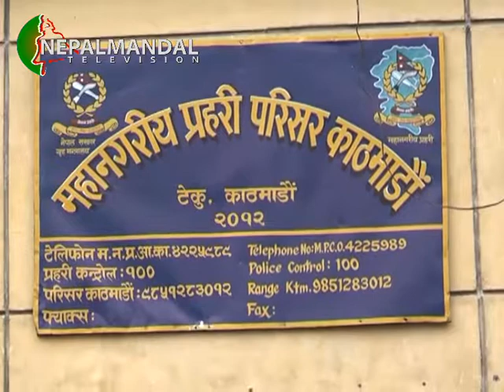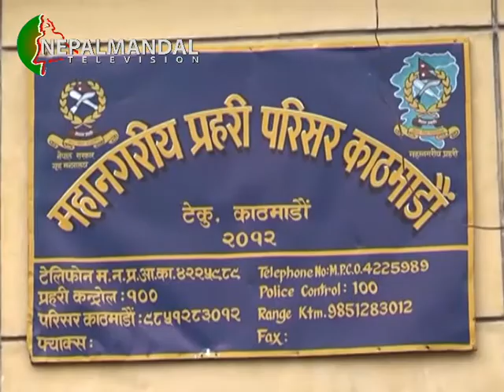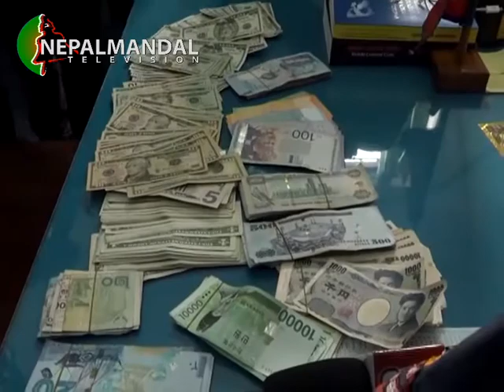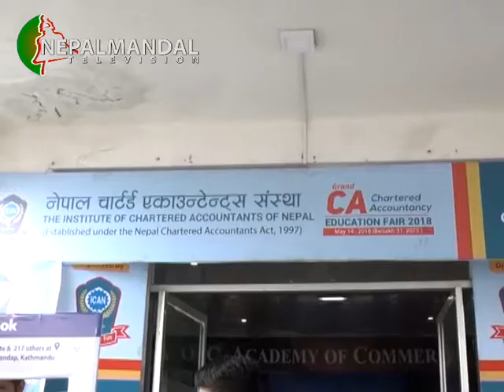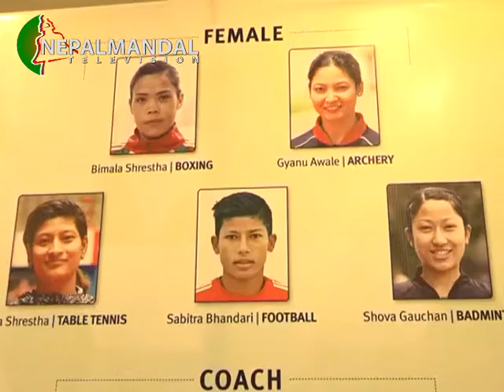NM News 2075 01 31